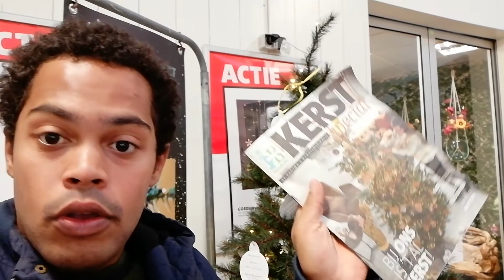Bryan leert koken van een Italiaanse kok #02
⇩Likes⇩
3 Likes "Leuk"
7 Likes "Insane"
10 Likes "Super"

Vindt je onze video's leuk en wil je ons graag volgen?